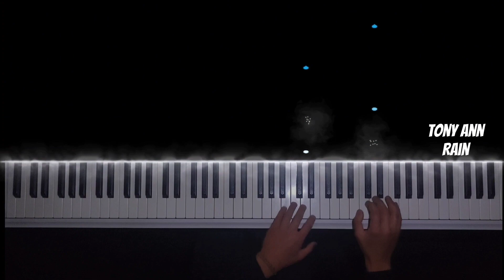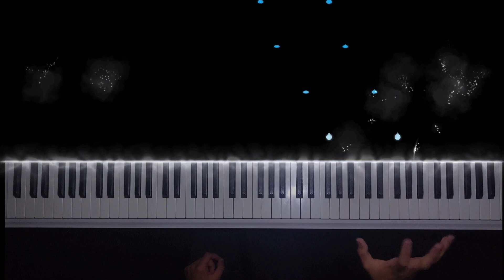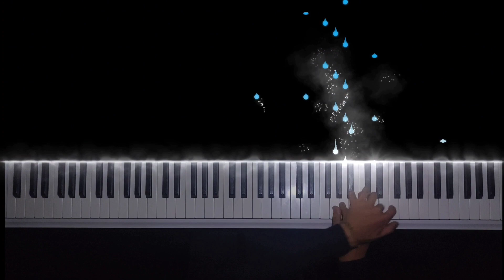Tony Ann - Rain | I played my rendition of Tony Ann's song. | Sheet music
and to my YouTube channel

🎹 Instrument: Yamaha Arius YDP 165
🎧 Song: Yamaha YDP 165 (Mellow Grand) with effects

🎵 Composed by Tony Ann (@tonyannmusic)